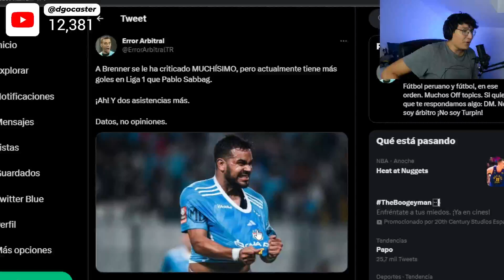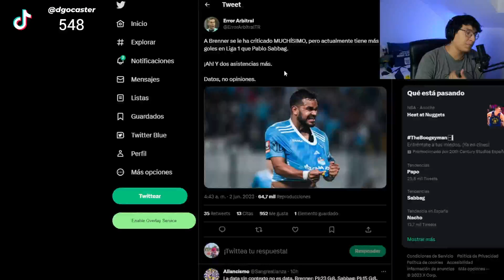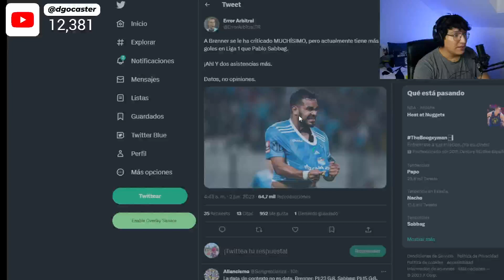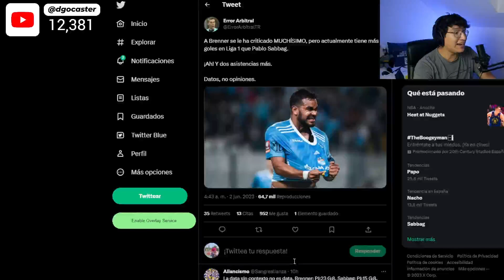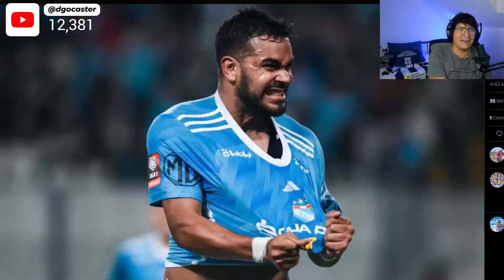PABLO SABBAG O BRENNER MARLOS, ¿QUIÉN ES EL MEJOR 9 DE LA LIGA 1?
¿Quién será el mejor 9 del torneo peruano, Pablo Sabbag de Alianza Lima o Brenner Marlos de Sporting Cristal?